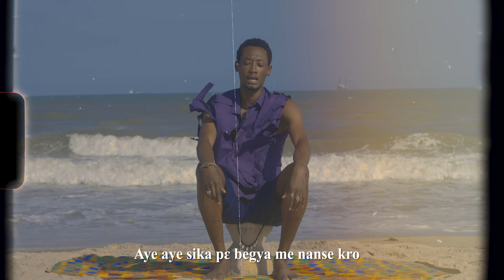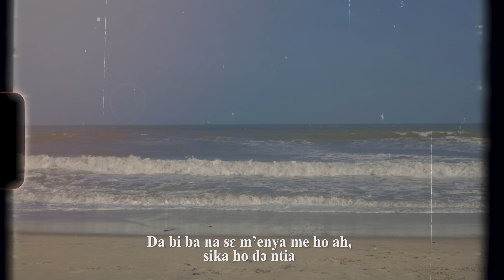Jeff Jae - Sika Nti Music Video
This video content was created by the artist of this song,Jeff Jae. It was short by Seyi Clicks and Edited by PY Captured.